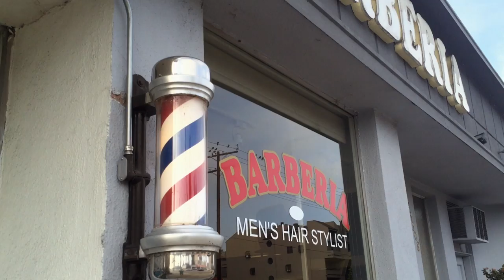CHUCK INGLISH | ConvertiblesVINYL | Promo #2: "BARBERSHOP"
*Autographed* VINYL copies of CHUCK INGLISH's debut solo album, "Convertibles" are AVAILABLE NOW on and Sounds Like Fun Records/Federal Prism Records. The album contains features by Mac Miller, Ab-Soul, Chance The Rapper, Chromeo, Action Bronson, Vic Mensa, Sir Michael Rocks, Bj The Chicago Kid and MORE.

Directed By: Todd Heathcote & Greg Wilson (@NothingSaid)
Shot By: Todd Heathcote
Edited By: Greg Wilson (@NothingSaid)
Mixed By: Todd Heathcote
Barber: Quincy Joseph (@FirstQue)
Scratches: DJ Sean G (@DjSeanG)

Special THANK YOU to BARBERIA BARBERSHOP and QUINCY.

Special THANK YOU to DJ Sean G.